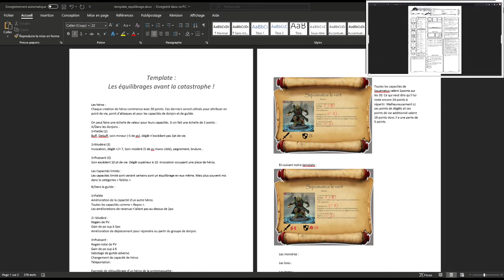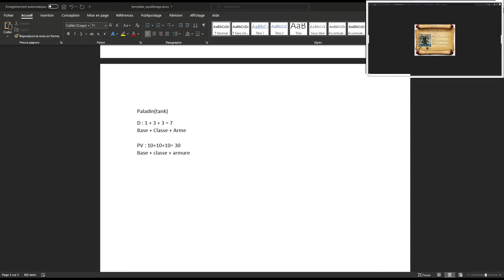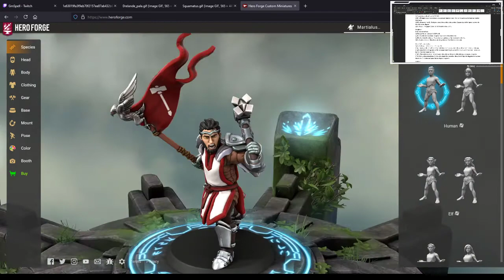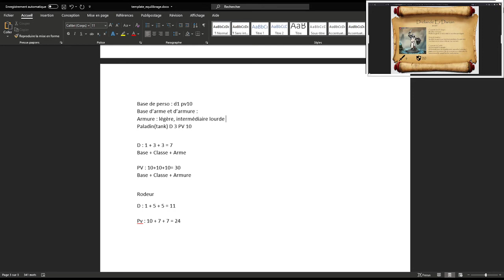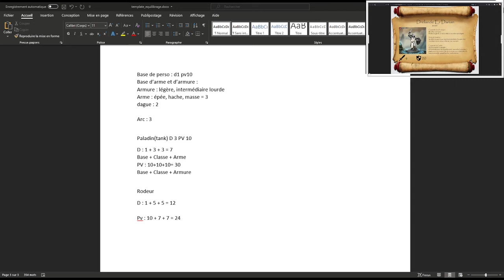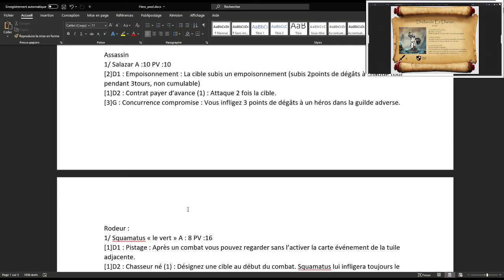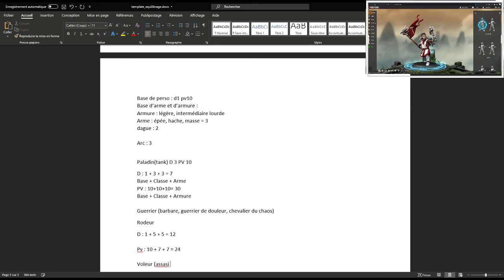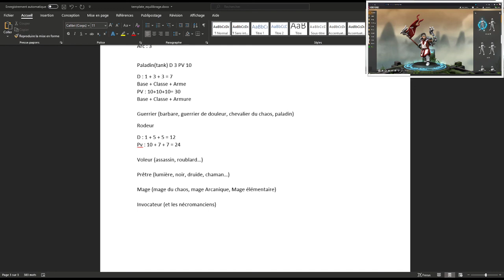Craft'n'Game 06 : Rebuild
On repasse sur l’équilibrage des personnages déjà créés, ce n'est que la première fois ça passe encore.